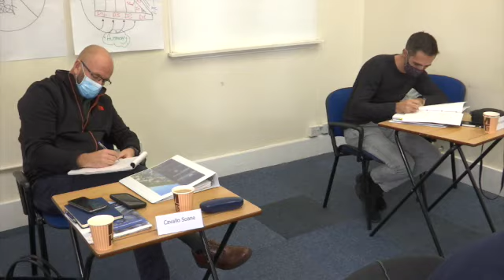RGP officers undergo training course on leadership and well-being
RGP officers have undergone a training course on leadership and well-being.  The seminars at Bleak House were led by Rob Priddy, ex-Superintendent of the Gloucestershire Constabulary and founder of RMP Leadership Solutions. Mr Priddy specialised in leadership and well-being during his final years on the force.

He has designed national programs centred on the importance of leaders and senior figures valuing and prioritising individual welfare among their workforce, in order to achieve the best performance possible.

Iain Triay Clarence spoke to Mr Priddy, as well as the Commissioner of Police and some of the officers participating in the course.